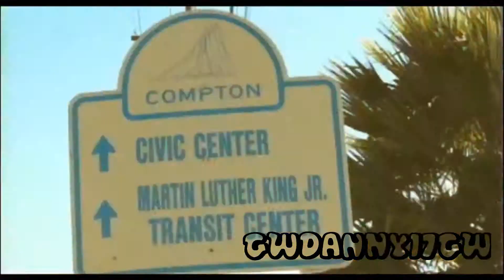2Pac ft Kurupt,The Game a Rasco - The Untuochables Remix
(READ) F*ckin YouTube Cancel me Sound ! :(
Many People Have Remixes Like That So Why Me ?!?
This Is Onl Remix...
Please If you Liked please Like or SUB